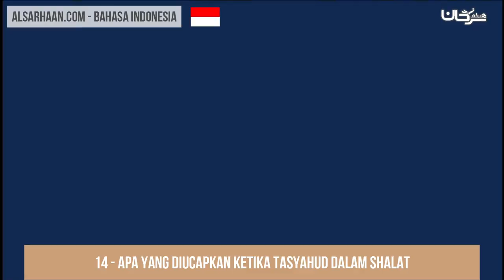14 Apa yang diucapkan ketika tasyahud dalam shalat